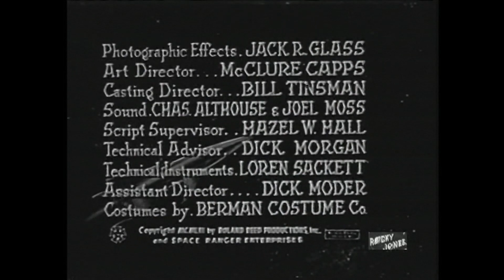#9 Rocky Jones, Space Ranger - Rocky's Odyssey: Chapter II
Rocky and his crew have been incommunicado with Secretary Drake for so long that he has given up hope of hearing from them again. He makes a sad announcement to the rest of the ranger corps. On Posita, Rocky has given up hope of fixing the Orbit Jet without help from Bavaro. He sends Vena to plead with Cotanda for his help. Bavaro is not about to acquiesce. While on board the ship, a Negato airplane traverses the atmospheric stream broadcasting mind-numbing music. Cotanda explains that this is what Negato uses as warfare tactics. She says that the planet was unified a thousand years ago, but gaining control of lightning caused the planet to split into the two moons. Negato has enslaved Posita for year with its music, but Bavaro has gradually built up strength to oppose them. Rocky promises Bavaro that he will seek a peace accord with Negato if Bavaro allows him to fly to the other moon. Bavaro is doubtful but agrees. On Negato, the Orbit Jet crew use their space helmets to block the sound much as Ulysses used cotton earplugs to fight off the Sirens. Rocky is able to negotiate with its ruler, Torvak, a offer to try for peace. With him aboard, they head back toward Posita. Meanwhile, Cleolanta has learned of Rocky's disappearance and is poised to use recorded transmissions of his voice to serve her dictatorial plans.

Richard Crane - Rocky Jones,
Scotty Beckett – Winky,
Sally Mansfield - Vena Ray,
Robert Lyden – Bobby,
Maurice Cass - Professor Newton,
Charles Meredith - Secretary of Space Drake,
Henry Brandon – Rinkman,
Ray Montgomery – Reggie,
Gabriel Curtiz - Dr. Vanko,
James Griffith – Ken,
Ted Hecht - Haggar Nu,
Judd Holdren – Higgins,
Harry Lauter – Atlasande,
Patsy Parsons - Queen Cleolanta,
Tom Brown - Paul Ray,
Mickey Simpson – Markoff,
Dale Van Sickel - Link,
Renate Hoy - Cotanda,
John Banner – Bovaro,
David Bond – Torvak,
Sol Gorss - Posito Soldier,
Stubby Kruger - Posito Soldier,